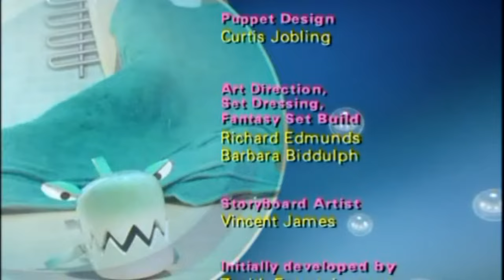Train Driver Tubb 🚆 | Rubbadubbers Episode 8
Benjie and Sis have made a model train on the bathroom floor with toilet rolls and shoeboxes. The Rubbadubbers are all playing on it - Tubb is driving, Finbar is making the chuff chuff noise, Terence is stoking, and Winona is sounding the whistle. But Tubb wishes he could do everything. When his wish comes true, Tubb soon discovers he'd rather have his friends all aboard with him for fun.